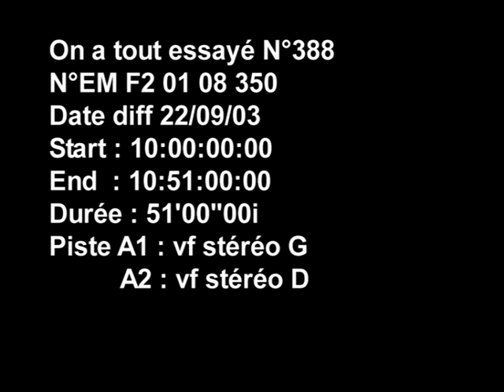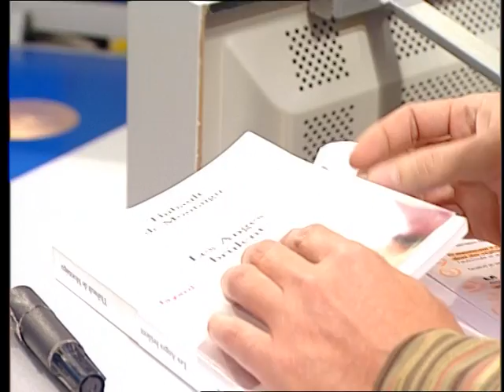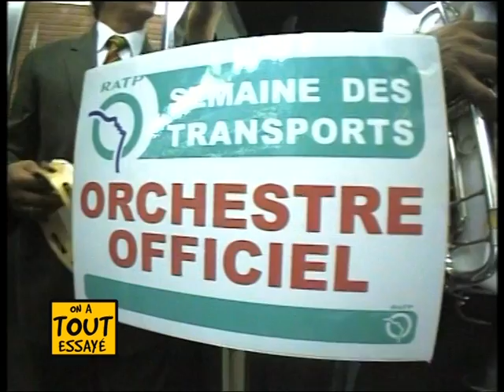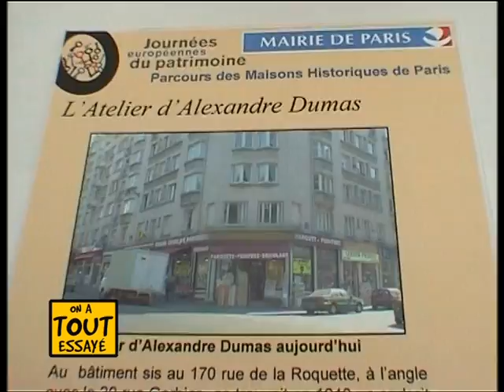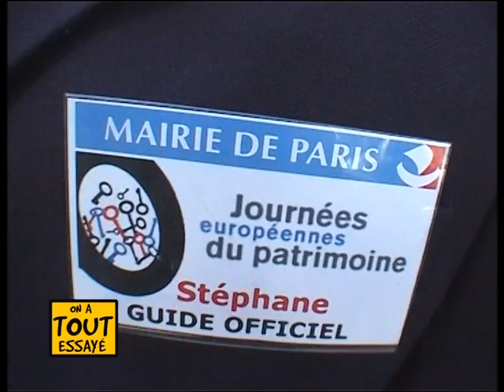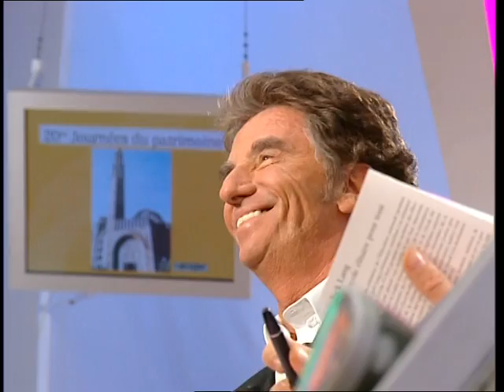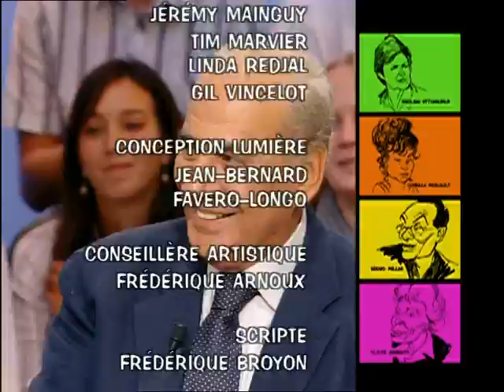Jack Lang, Thibault de Montaigu, être musicien officiel de la RATP, On a tout essayé - 22/09/2003